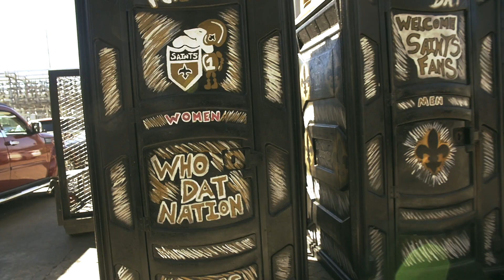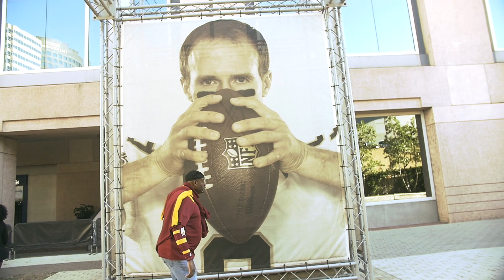Black & Gold Love (Black Moon EP)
Saints Playoffs 2017. Jordan, Kamara, Ingram & Breez Anthem.
NOLA Spiritual Music. Spirit of New Orleans.
Dunc & Holder "Who dat Confessionals"
Love Evolution Black Moon EP
(Available for Purchase Download Every Where).
Preserve Our Culture